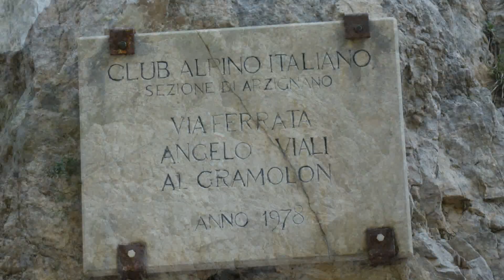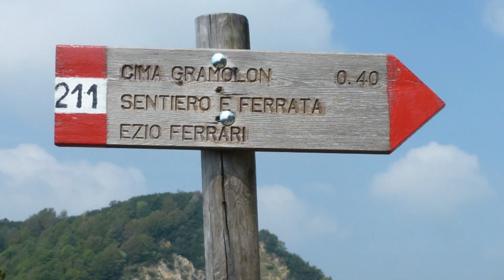ferrate VIALI - FERRARI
Percorso esposto che risale una gola franosa... lo strapiombo iniziale mette a dura prova le braccia... il tratto Enzo Ferrari seppur breve richiede impegno fisico costante... obbligatoria la salita a Cima Gramolon.